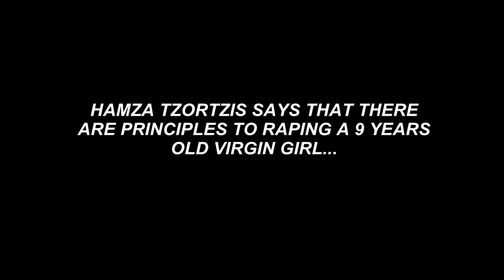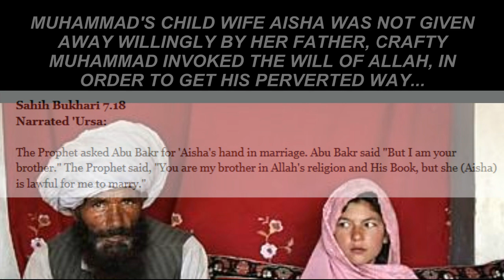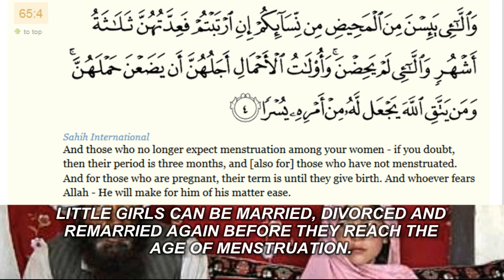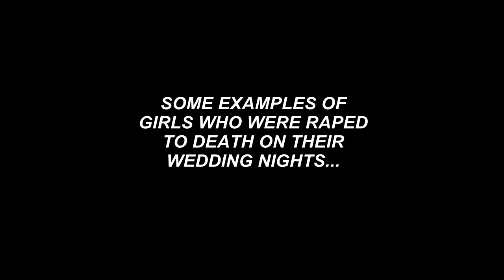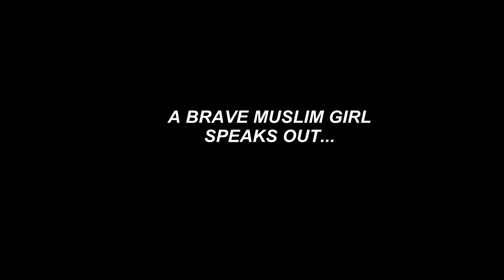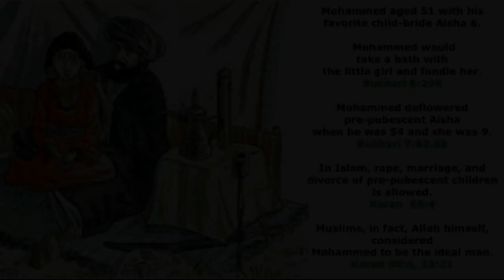Muslim says its ok to rape kids in debate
Hamza Tzortzis endorses pedophilia, he says in his dawah that there are principles involved when it comes to the Islamic practice of child marriage and pedophilia. I also would suggest viewers to look up the islamic term "mufakhathat" to educate themselves further on the sick cult of islam